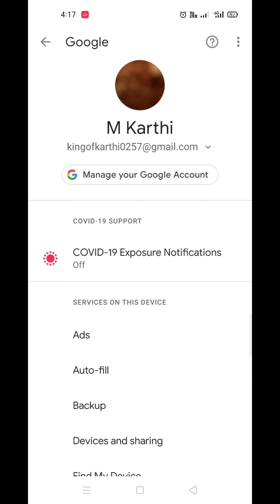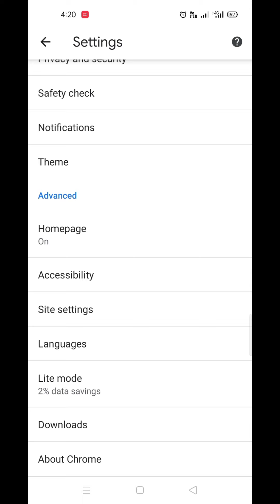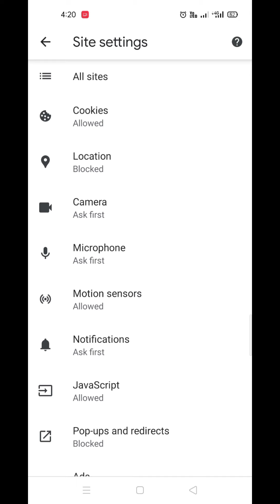how to block ads android Tamil | how to stop ads on android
Block certain ads
You can't stop getting ads online, but you can remove some unwanted ads. You can also stop getting ads that are based on your interests and info.

Stop pop-up ads
You can turn off pop-up ads in Chrome and most other browsers. If you still see them, learn how to get rid of malware on Chrome.

Remove unwanted ads
Blocking an ad stops you from seeing ads from that advertiser. If an advertiser has multiple websites, you might have to block several ads.

Learn how to get your ad preferences on all your devices.

On Google services
Next to an ad:

On Google Search on your phone or tablet, tap Info Information and then Why this ad. Turn off Show ads from [advertiser].
On YouTube, select Info Information and then Stop seeing this ad.
On Gmail, select Info Information and then Control ads like this and then Block this advertiser.
On websites & apps that partner with Google to show ads
At the top right of an ad, select Remove Remove and then Stop seeing this ad.
At the top right of an ad, select Remove Remove and then Report this ad.
You can also let us know about ads that violate our policies.
Turn off personalized ads
Go to the Ad Settings page.
Choose where you want the change to apply:
On all devices where you’re signed in: If you aren't signed in, at the top right, select Sign in. Follow the steps.
On your current device or browser: Stay signed out.
Turn off Ad Personalization
Once you've turned off personalization, Google will no longer use your info to personalize your ads. Ads can still be targeted with info like your general location or the content of the website you’re visiting.

Save settings for the Chrome browser
You can also turn off personalization for your browser by installing the Interest-Based Ads Opt Out extension.

What doesn't change
Blocking a Google ad or turning off ad personalization can't:

Stop all ads: If you turn off personalization, Google ads will use info like your general location or the content of the website you’re visiting.
Change other networks' ads: Your Google ad settings don’t change other ad networks.
Update your settings on signed-out devices: Learn how to get your ad preferences on all your devices.
Keep your signed-out preferences without cookies: If you delete your cookies or use a browser that blocks cookies, your ad settings won’t apply.
To clear your cookies without losing your settings, install the Protect My Choices extension.
Most mobile devices don't use cookies. On your phone or tablet, check for settings about interest-based ads, ads personalization, or ad identifiers.